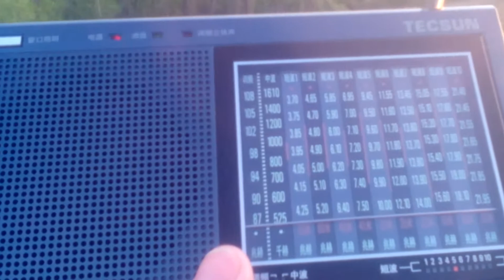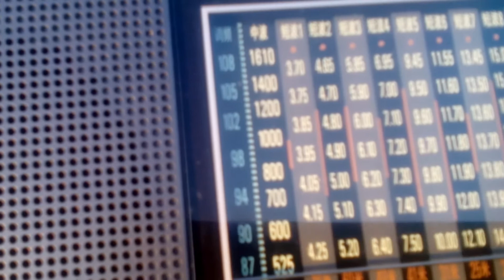10000 kHz Observatorio Nacional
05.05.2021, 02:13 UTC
QTH: Semiluki, Voronezh region, Russia
Distance: 11500 km
Equipment: Tecsun R9700DX, antenna built-in-whip